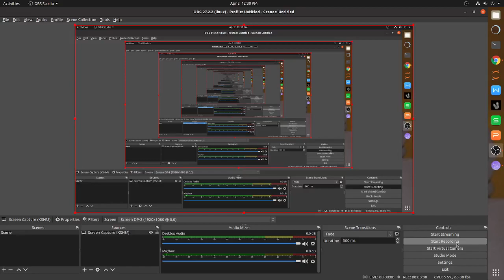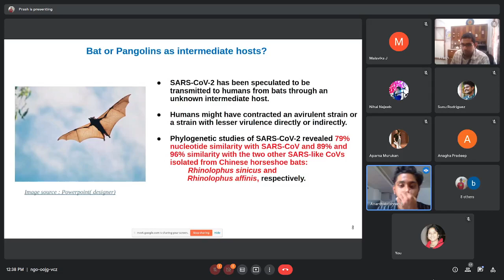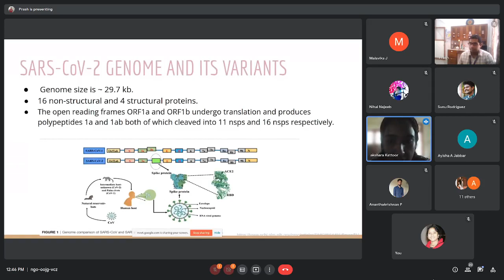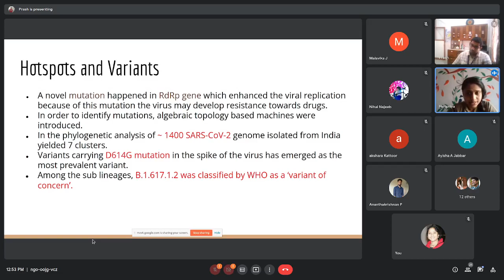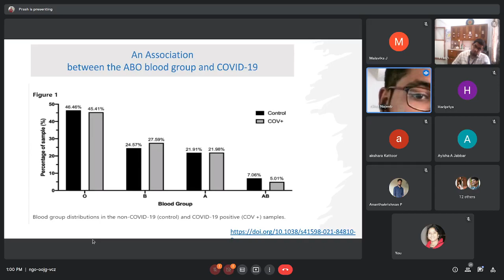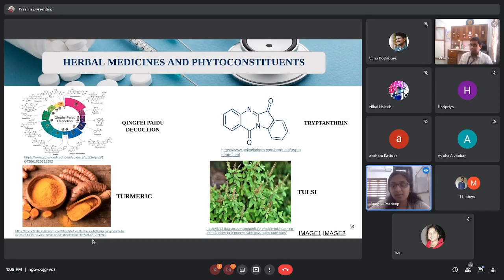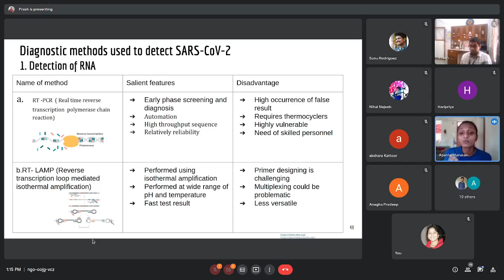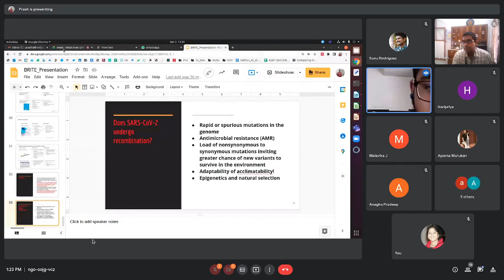The Omic Insights on Unfolding Saga of COVID-19 | Amrita School of Biotechnology|BRITE presentation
Team BRITE